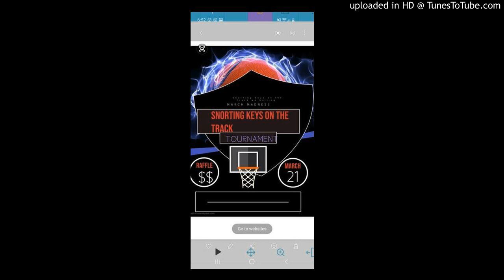raplh d deebo feat. wild style 49 prod by wild style beats